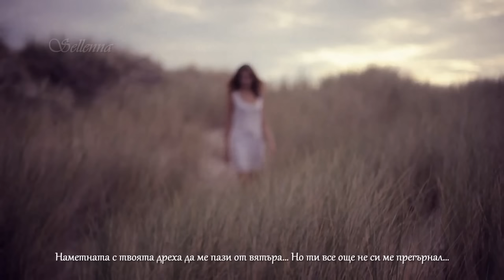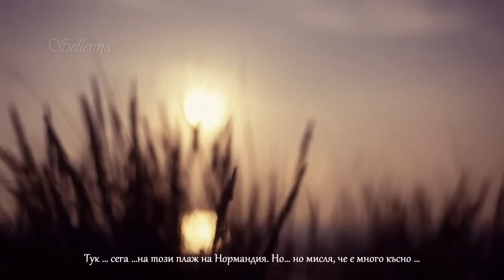Jean-François Maurice & Maryse – La Rencontre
Jean-François Maurice et Maryse – La Rencontre ( Deux Ans déjà ) 1983
lyrics transkated in Bulgarian